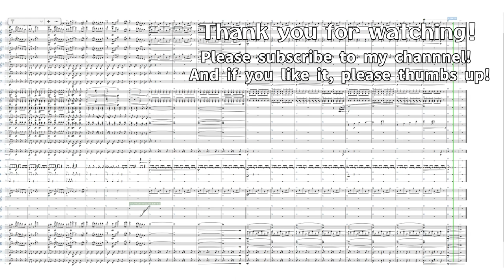Running Through the New World - Orchestral Remix / Kirby and the Forgotten Land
Kirby and the Forgotten Land / Running Through the New World - Orchestral Remix
arr.Takuma Nishimura